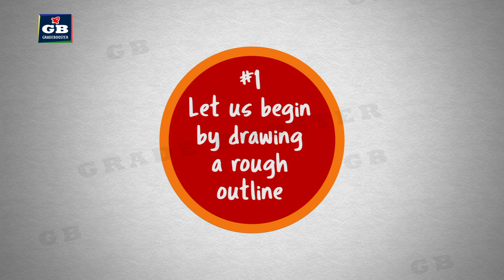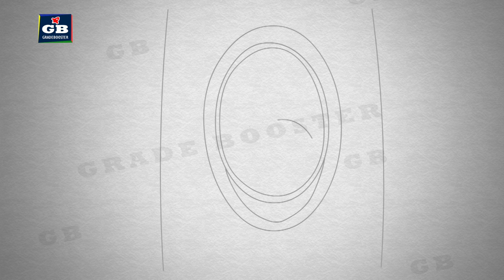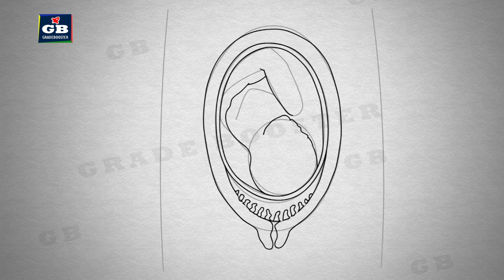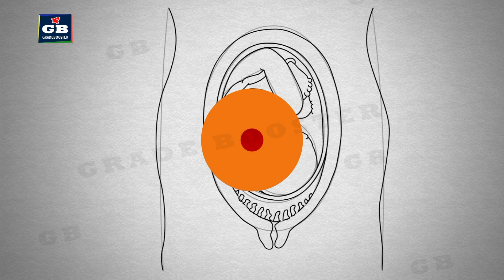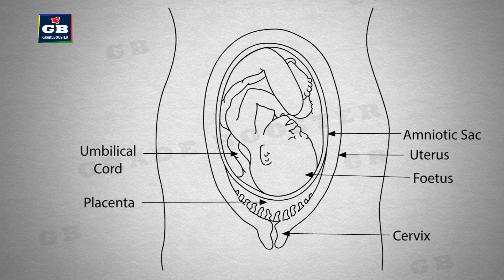How to draw Foetus in the Uterus in easy steps | 8th Science |CBSE 8th Biology |NCERT class 8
In this video we will learn how to draw Foetus in the Uterus in easy steps.

Dear Students,
GRADEBOOSTER presents smart videos of CBSE Mathematics and Science for Classses 6th to 10th Students for Free.